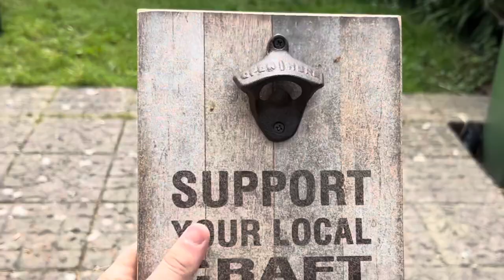How to Create Colourful Spray Paint Designs with Dish Soap | Arts and Crafts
1. Protect yourself, cover valuables, check ventilation and wear protective clothing.
2. Give your item a base coat if needed and let dry.
3. Use gloss/Matt spray paint in any pattern to colour your item. Let completely dry! (I messed up with mine.)
4. Minimal footage but use liquid dish soap and squeeze over the item in snail trail or other designs.
5. Spray paint black or any other colour you want! Then let dry completely.
6. Rinse off the item and the dish soap will reveal your pattern. Dispose of painty-soapy-water responsibly.

First video inspired by many other YouTubers, I decided to redecorate my craft beer bottle opener as a first attempt. Hopefully next one will be better!

iMovie music tracks can be used in YouTube videos. Apple owns the copyright for all tracks on iMovie and allows users to use iMovie music tracks free of charge for their projects. The Apple Software License Agreement states that customers can reproduce, publish, and modify materials in iMovie.